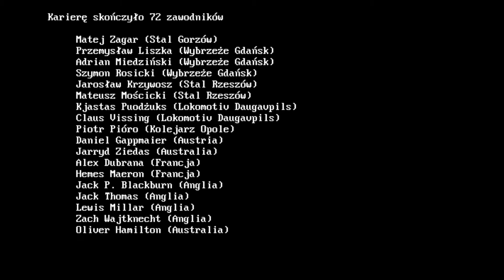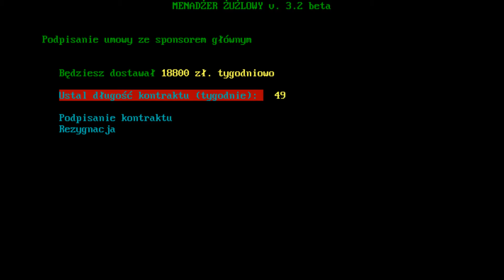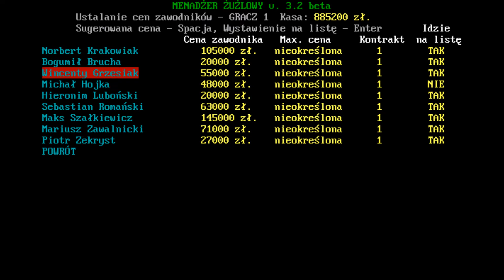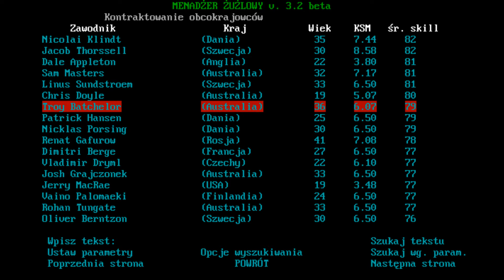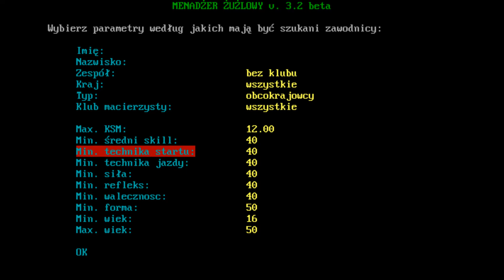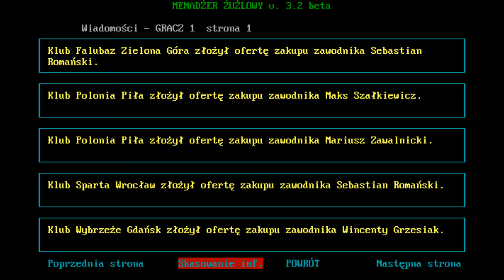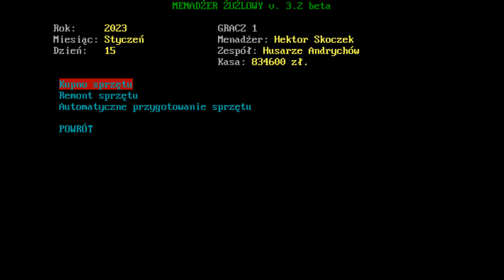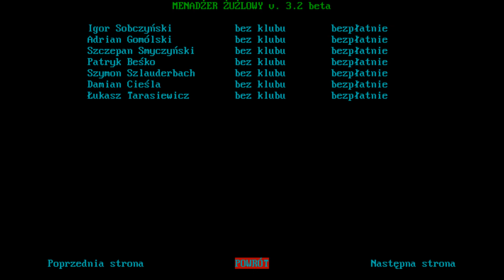To będzie TEN sezon | Menadżer Żużlowy 3.2 | #32